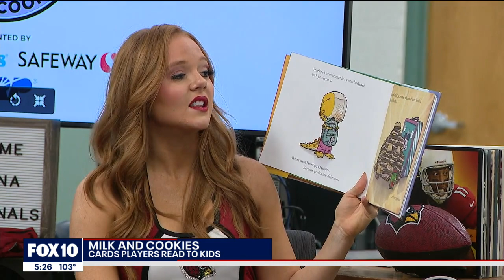Arizona Cardinals player reads to kids as part of reading program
Some Cardinals players are ditching the playbook for the children's book, but it's all part of a program to get kids excited about reading. FOX 10's Anita Roman reports.